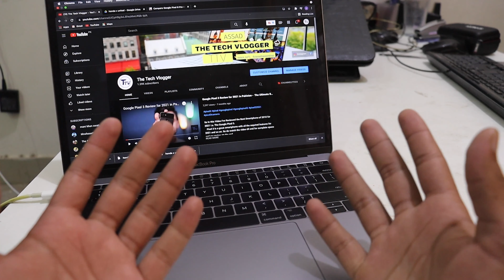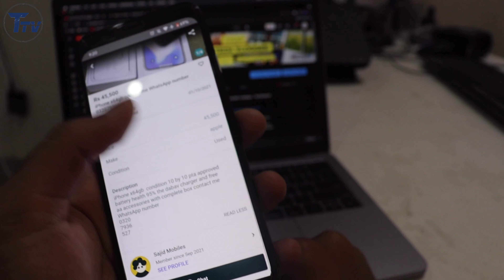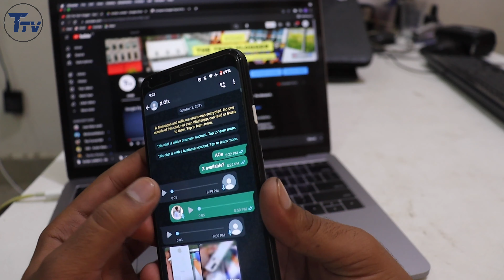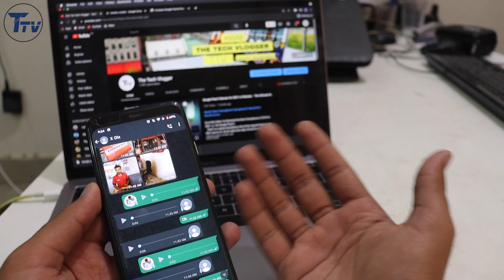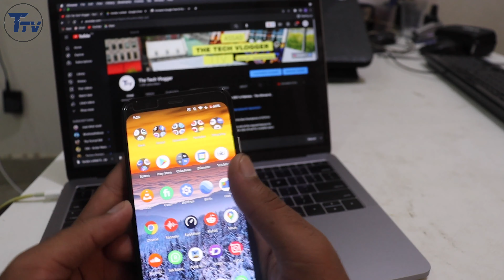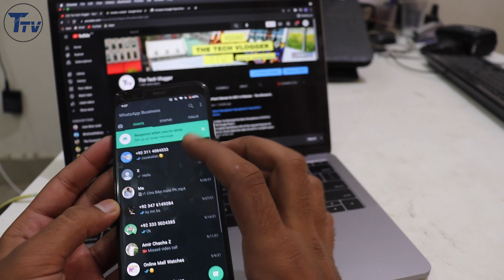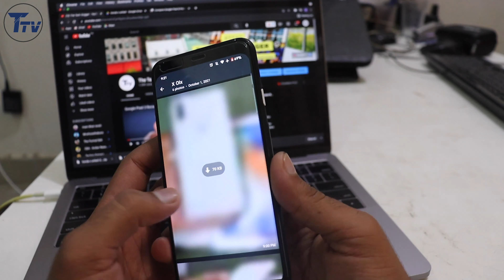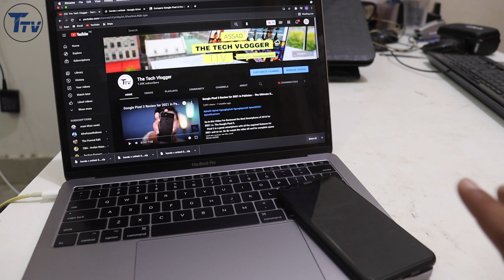New OLX Scam in Pakistan 2021 - I got Scammed on OLX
New OLX Scam in Pakistan 2021 - Scammers on OLX
OLX Scams

AoA Everyone  Recently something very strange happened to me on OLX someone just scammed me for a phone so In this video I've shared all the things with all of you . So be aware this group is active on OLX so please be attentive and watch the-video till end.

I hope this is going to help all of you .